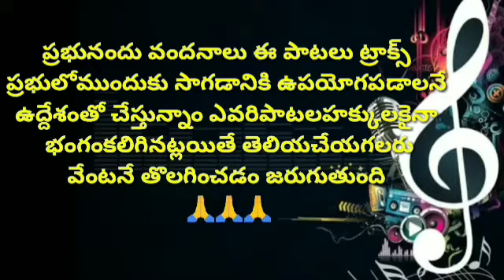mahonnatuda nineedalonenu // AUDIO SONG // Telugu christian songs